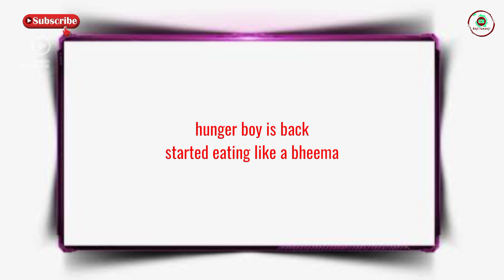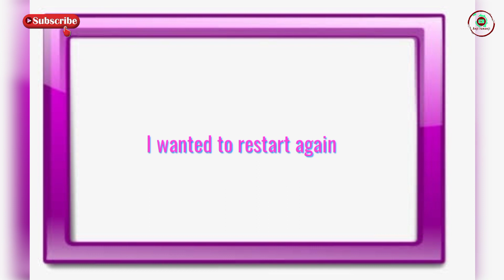fit to fat Transformation